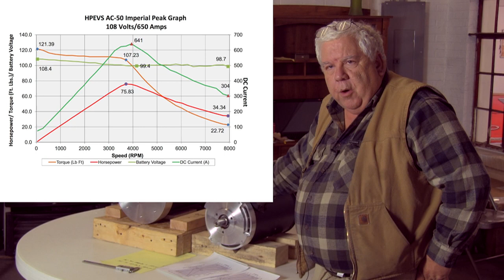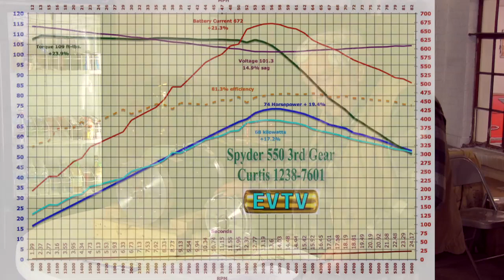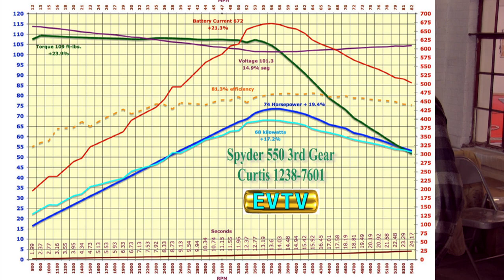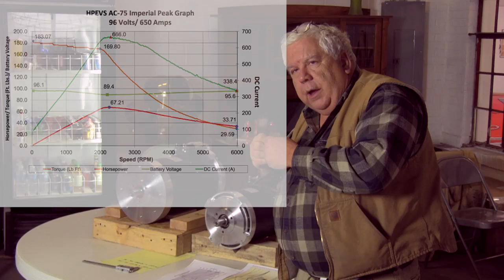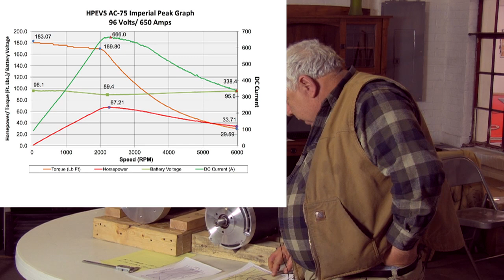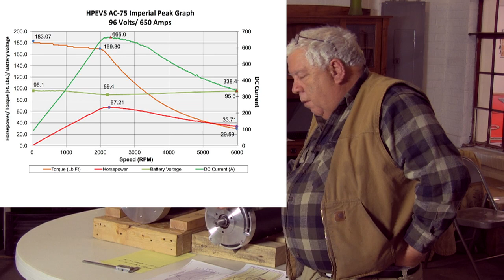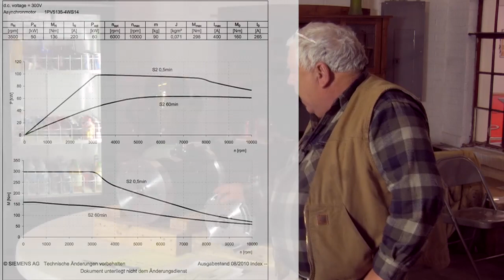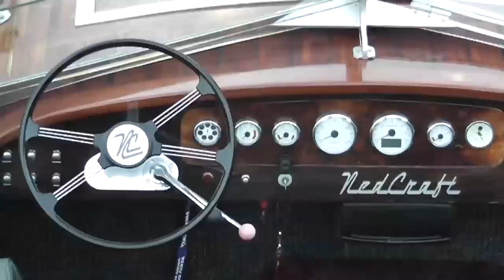EVTV Friday Show - March 1, 2013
High Performance Electric Vehicles New AC-75 AC Induction Motor.  Comparison to AC-50.  More EVCCON 2013 Convention Plans.  New Electric Nedcraft Boat Commission.
EV West Offroad Baja Commission.  John Hardy's Honda Civic.   Borg Warner's eGearDrive.